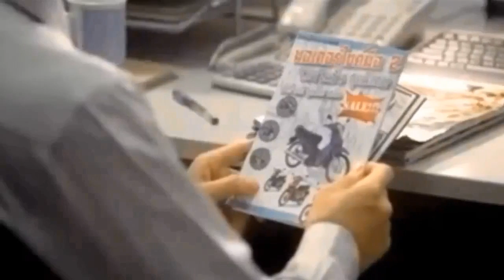BGFC [ATM] TOT SC - BGFC